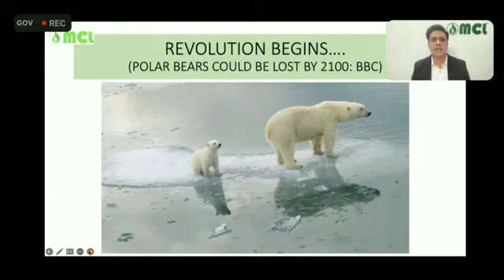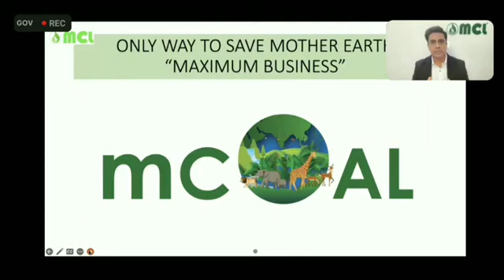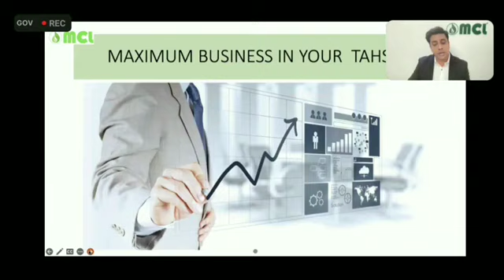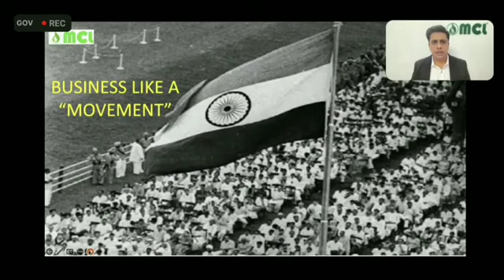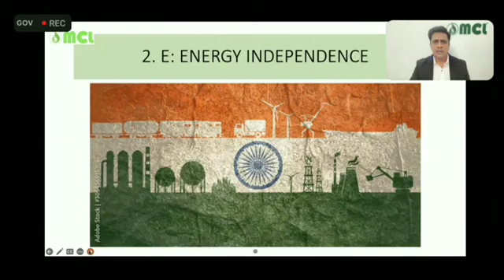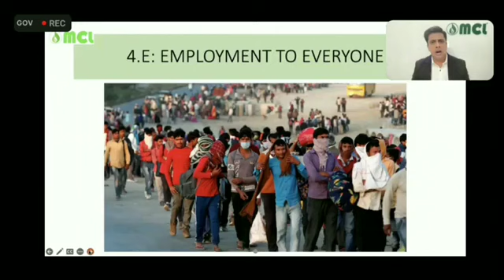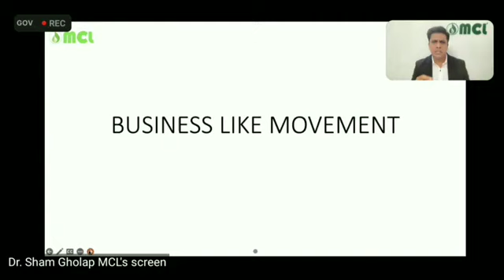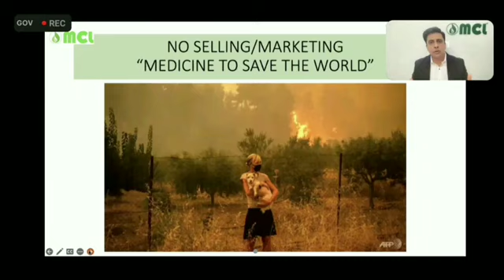MCL Movement 5E क्या है? || MCL Founder Dr Shyam Golap Sir Webinar || 30December 2022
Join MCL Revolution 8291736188